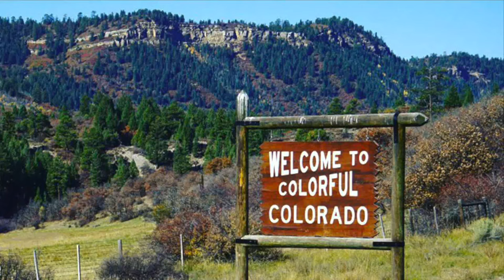My trip to Colorado!